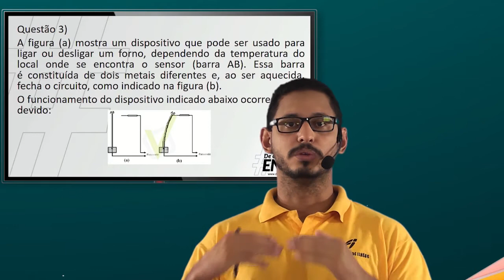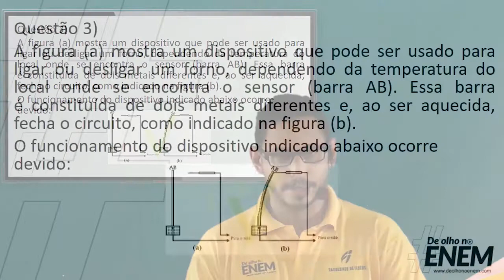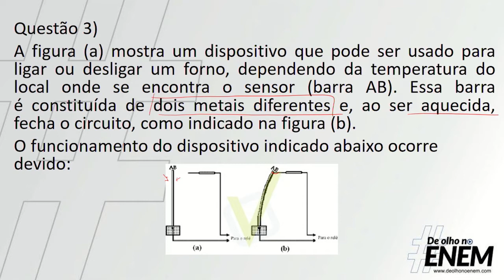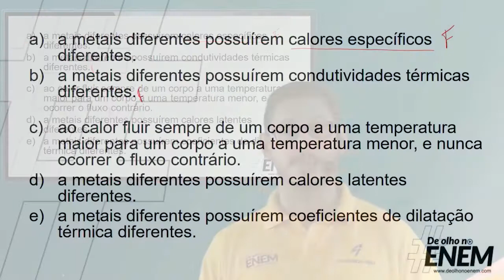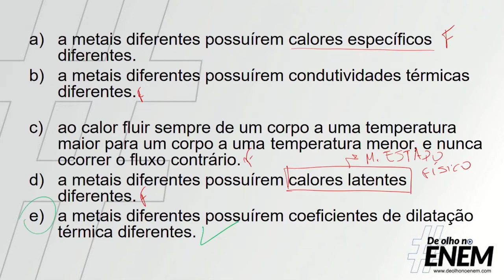Termodinâmica Dilatação térmica Questão 01